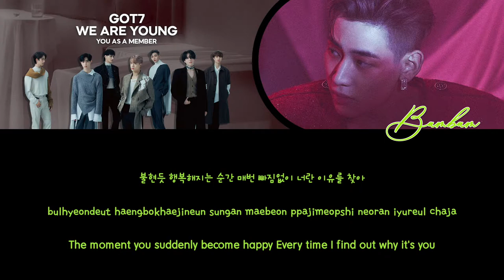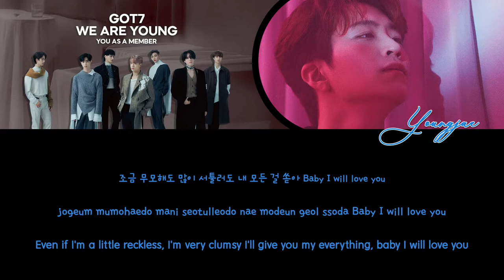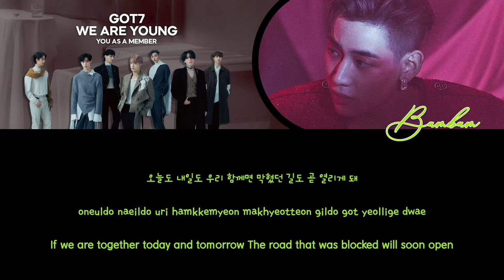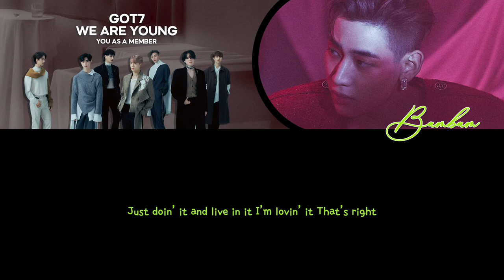GOT7 – We Are Young with 8 members | YOU AS A MEMBER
Pictures and music in this video do not belong to me.

▹ Song: ‘We Are Young’
▹ Album: ‘Breath of Love : Last Piece’
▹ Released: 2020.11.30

▸ Members: JB, Mark, Jackson, Jinyoung, Youngjae, BamBam, Yugyeom
▸ My Bias: Mark/Youngjae

Check here to see the status of your request!